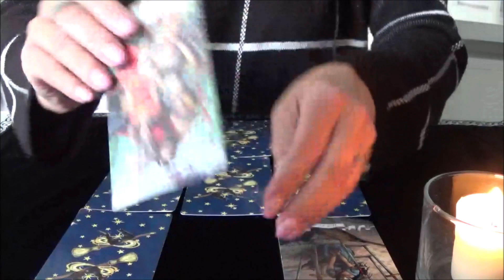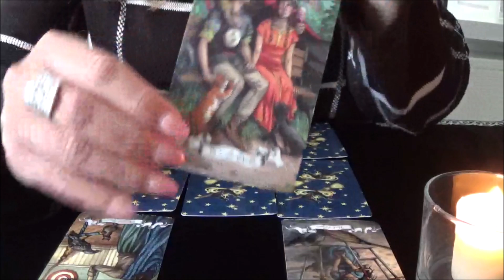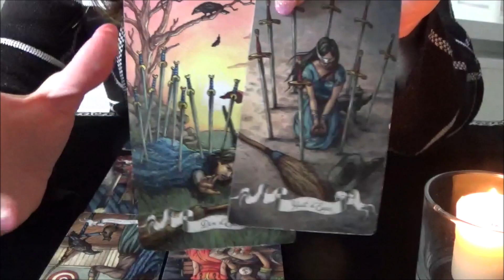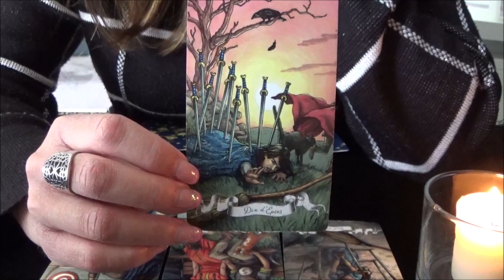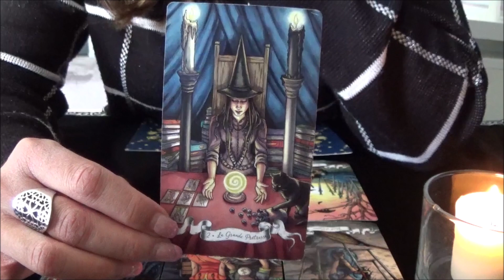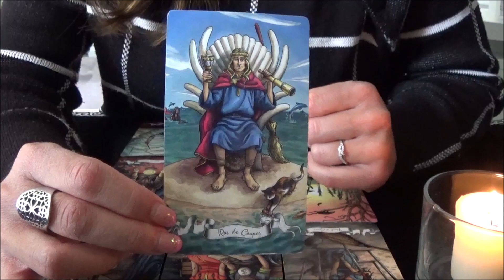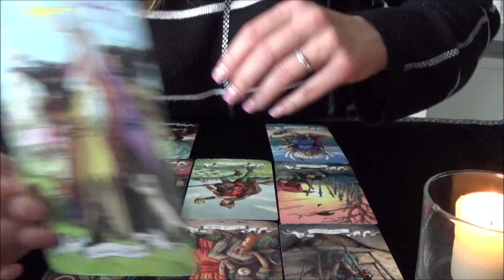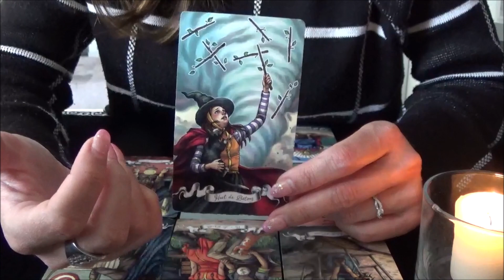Cancer 🌹 2ème Trimestre